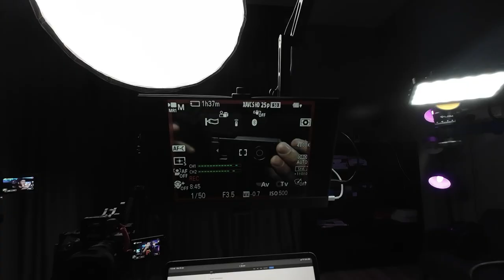DJI Microphone - Baik Dari RODE Wireless Go